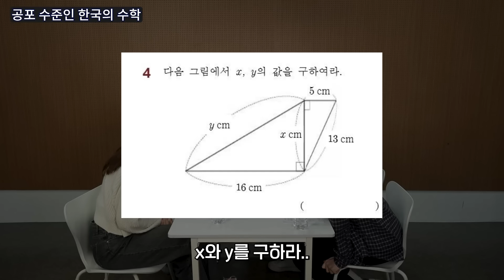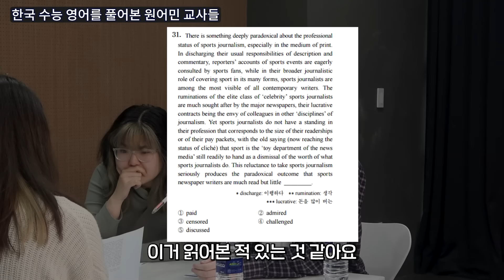한국 초등학교에서 일하는 원어민 교사들이 말도 안된다며 경악한 광경ㅣ국경없는 수다 EP.16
한국 초등학생의 언행에 기겁한 원어민 교사들!
영국, 미국, 남아프리카공화국, 하와이 원어민 교사들의 눈으로 본 한국학생은?

00:00 인트로
00:21 한국학교를 선택한 이유
01:59 세계에서 가장 바쁜 한국 학생들?
03:14 그토록 기다리던 학국학생 첫 대면! 그런데..(반전)
05:29 공포의 한국의 수학
06:43 한국 중학교 수학문제를 줬더니 난리난 원어민 교사들 ㅋㅋ
08:19 수능영어 쉽다던 원어민 교사들..
09:23 한국 교과서를 보고 충격받은 이유
10:12 한국 vs 나라별 제2외국어 교과서
11:15 한국의 영어 문제를 원어민 교사들의 제2외국어로 풀어본다면?
12:34 앞자리가 다른 국가별 문맹률
14:48 원어민 교사들이 기겁한 한국학생의 돌발행동!
15:52 '선생님' 때문에 멘붕 온 이유
17:17 원어민 눈으로 본 한국학생 특징
19:23 한국만 가능한 ‘사랑합니다’?